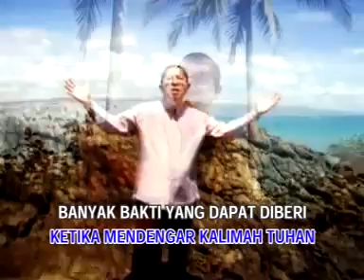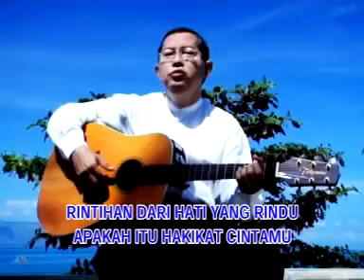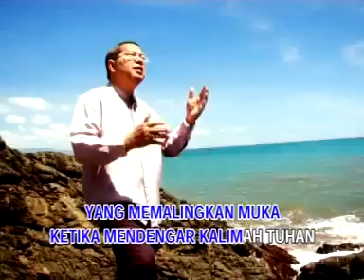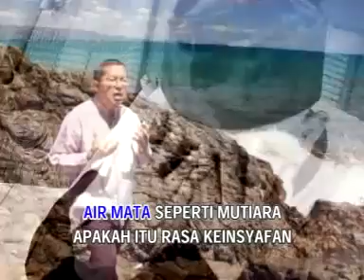Harmoni - Siapa Tak Pernah Menangis